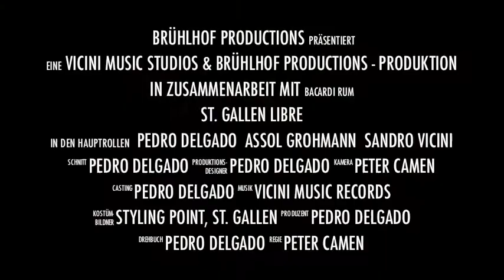SWITZERLAND LIBRE! - CUBA LIBRE!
Brühlhof Productions Saint City, Switzerland present:
ST. GALLEN LIBRE! - CUBA LIBRE! Promotion Movie!